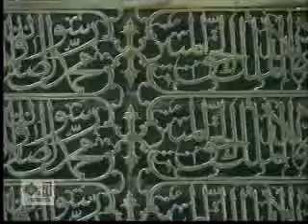Mohammad Rashid Azam Naats - Par Kar Samjho Kya Hai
TALIB-E-DUA-E-MAGFIRAT!
AHSAN KESHODI AND ALL FAMILY MEMBERS.